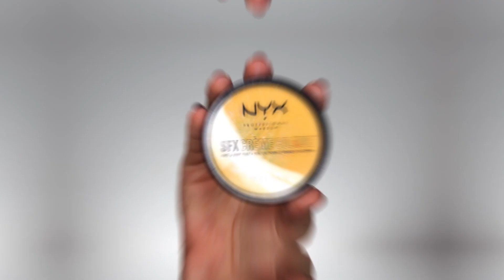LIVING ART- NYX FACE AWARDS TOP 10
This look is inspired Rococo art and architecture from the baroque period in 18th century Europe. I've always loved history and art as an artist myself I wanted to incorporate on of my favourite classical arts into a look!

This look was a labour of love over 10 hours of work and an all nighter!

I hope you enjoyed this video! Don't forget voting starts on the 23rd, if you want to see me in top 5 find my ig to vote!